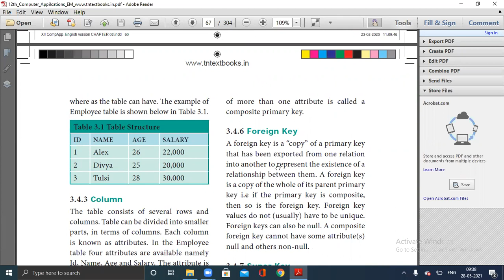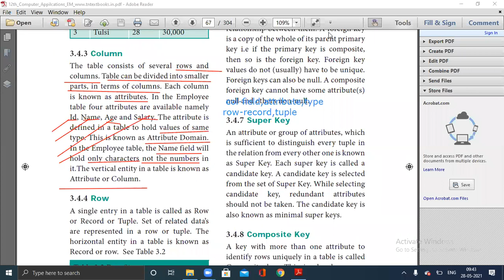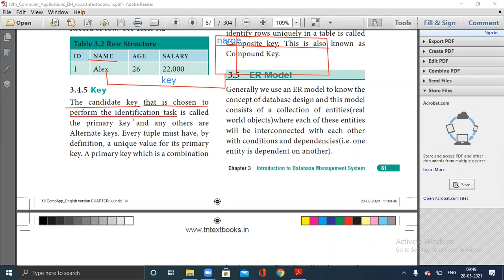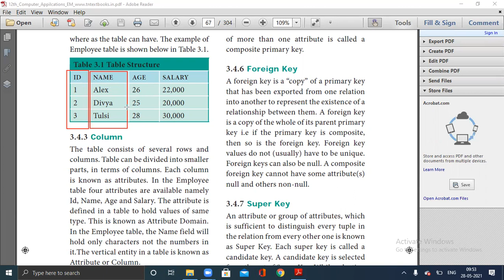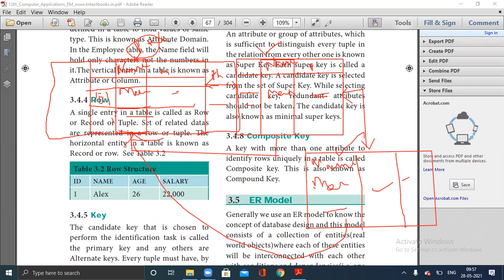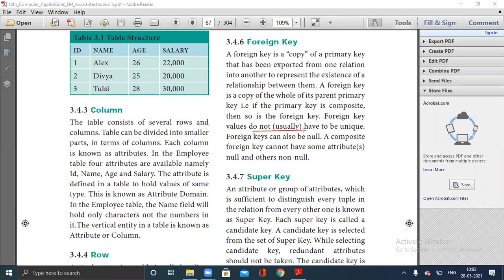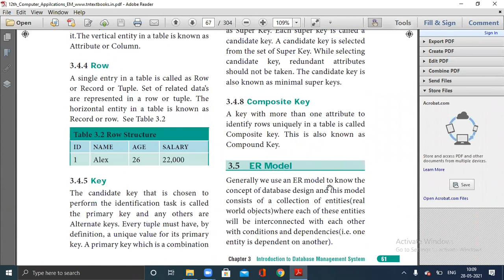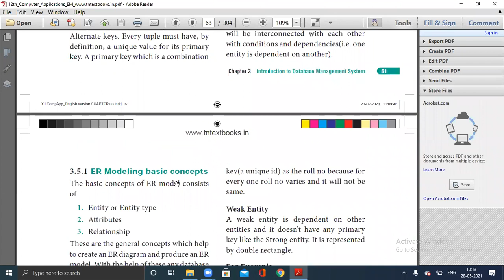12TH COMPUTER APPLICATION-CH-3:DBMS-RDBMS,KEY AND ITS TYPES,ER-MODEL-INTRODUCTION 28/5/21